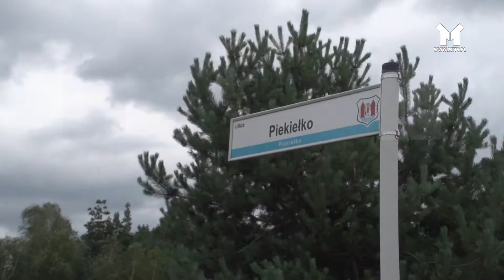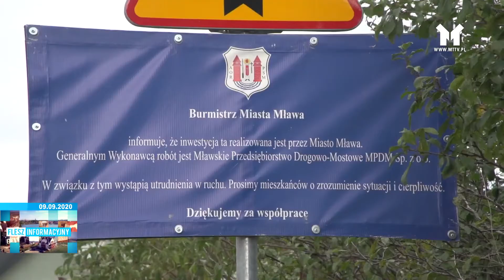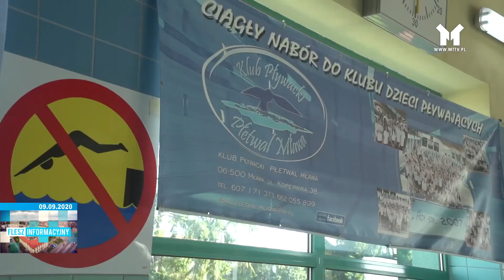FLESZ INFORMACYJNY 09. 09. 2020